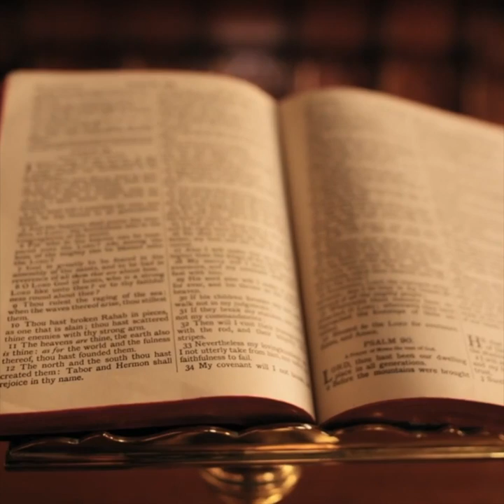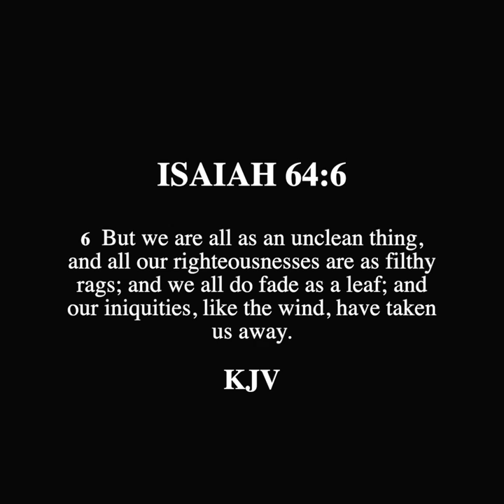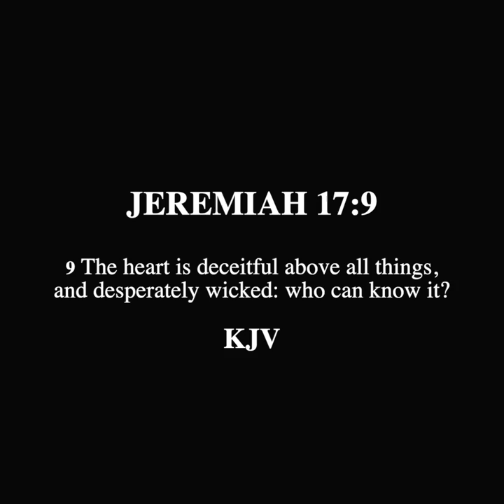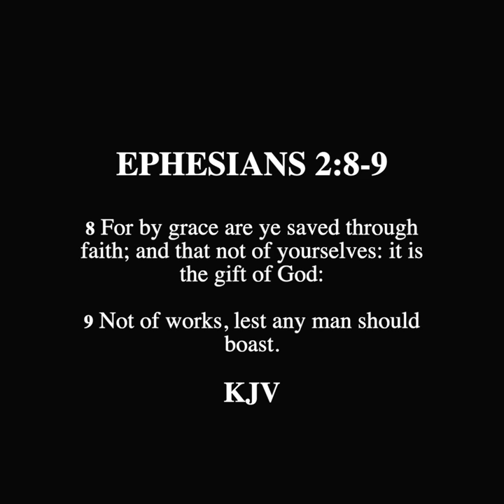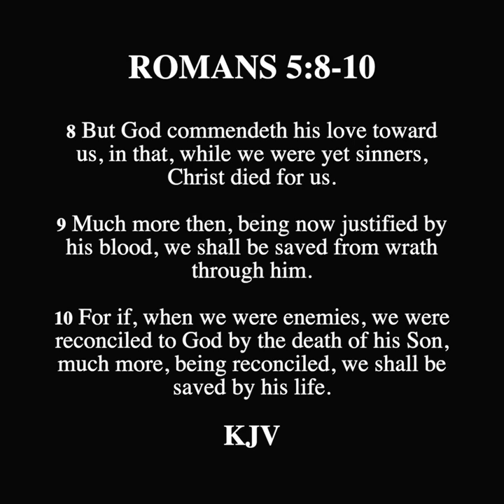SCROLL - Don't Bother Trying to Save Yourself